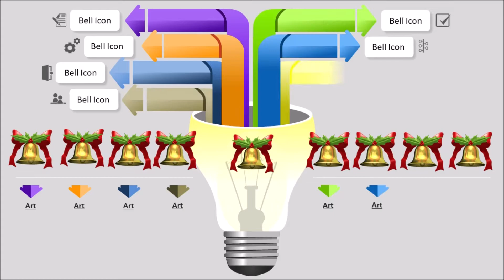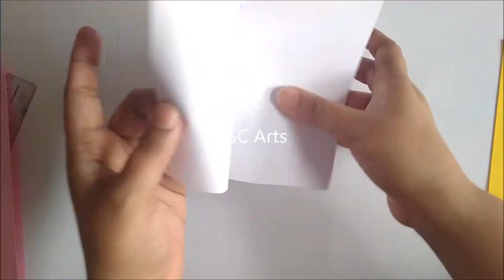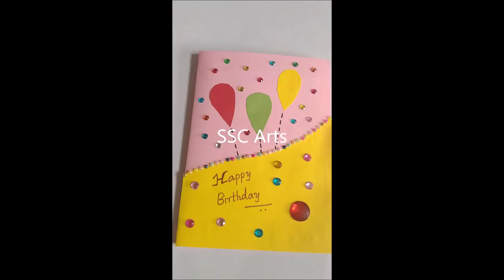Pop up designer greeting card perfect for all occasions in easy way # Pop up card # SSC Arts 1048